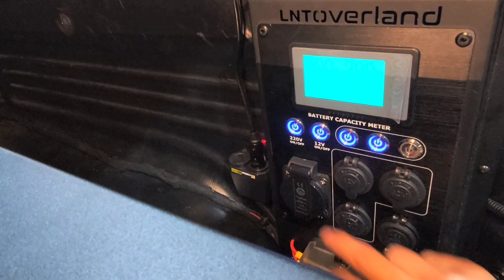10.LNT 픽업 베드렉#롤바